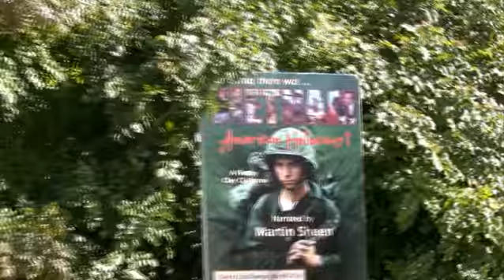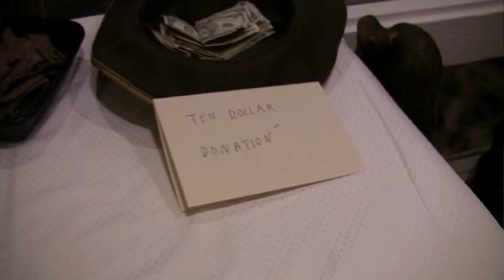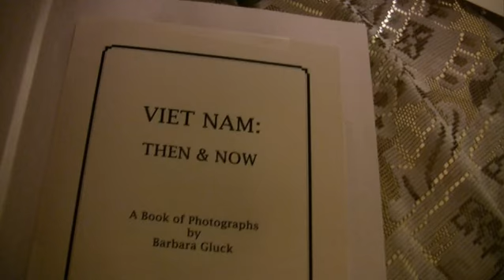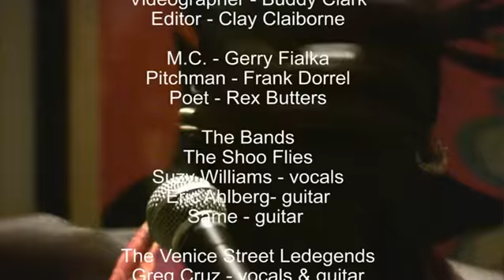People's Victory Party 1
The Night of the Diva's

This party is now legend but the facts are that on Saturday, May 22, 2010 Hal Fairchild opened his Culver City home to a Fundraiser for the Linux Beach documentary production of Vietnam: People's Victory. The party was a great success. More than $1200 was raised for the project and most importantly, a good time was had by all.

a Linux Beach Production
Videographer - Buddy Clark
Editor - Clay Claiborne

M.C. - Gerry Fialka
Pitchman - Frank Dorrel
Poet - Rex Butters

The Bands
The Shoo Flies
Suzy Williams - vocals
Eric Ahlberg- guitar
Sam - guitar

The Venice Street Legends
Greg Cruz - vocals & guitar
Petr Hromadko - bass
Venetia Phillips - horn

Those that contributed
$100 or  more:
Bree Walker
Marcy Winograd
Frank Dorrel
Juliet Webster
Donna G. Lacey

and a very Special  Thanks
to the Friends that worked so
Hard to pull this Event off:

Hal Fairchild
Frank Dorrel
Gerry Flaka
Yvonne Guzman
Juliet Webster
Judy Kemecsei
Andy Manoff
Tamatria Halley
Barbara Gluck
Sasha and the